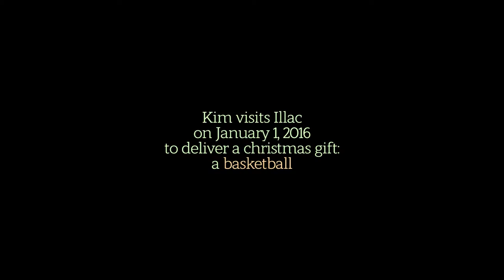Godson Illac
Shot on January 1, 2016,
at the Marietta-Romeo Village, Pasig City, Philippines

160117